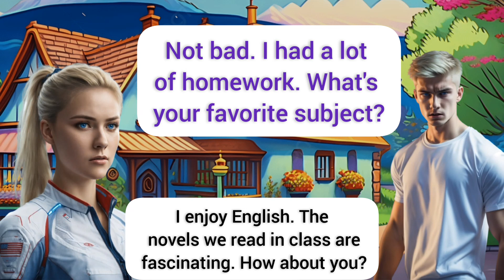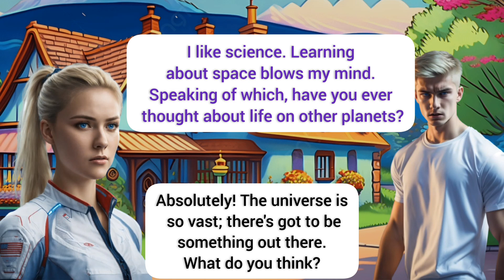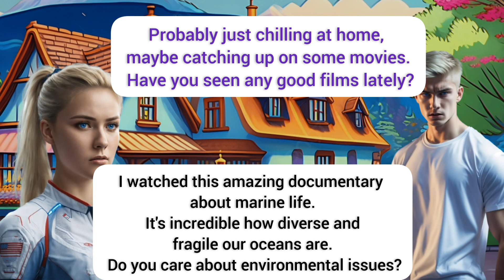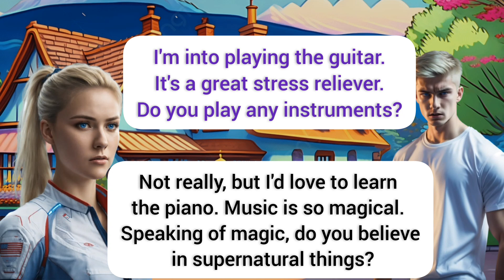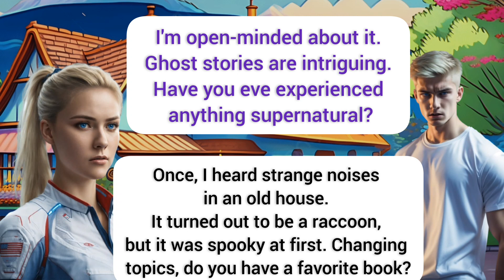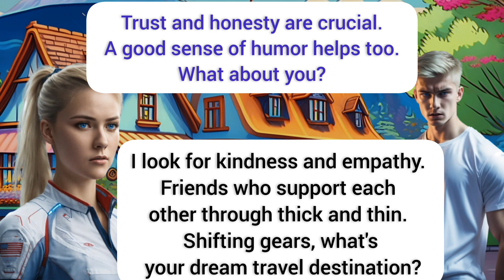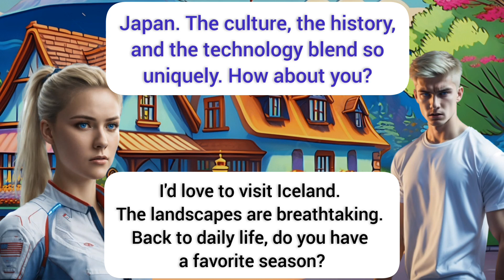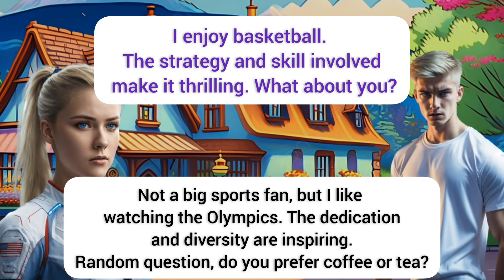English Conversation Practice | English Speaking Practice For Beginners | Best English Online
Improve English Speaking Skills (Ways to practice English) English Conversation Practice, so you can improve your English and speak as a Native. I hope you can reach your objective very soon.

English Conversation Practice | Learn English | English Speaking practice for Beginners

Prasent Sentences
Past Sentences
Future Sentences
Questions and answers
English language
Conversation skills
Speaking practice
English fluency
Language learning
ESL (English as a Second Language)
Communication skills
Daily conversation
English vocabulary
Listening comprehension
Past Indifinite sentences
 Past Indifinite sentences for practice Past Indifinite sentences in english